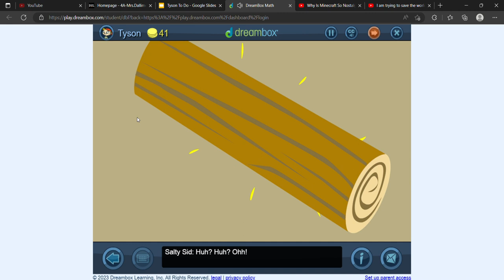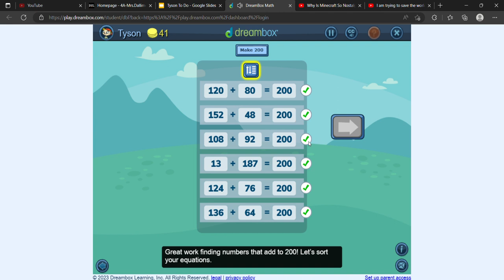I tried the strangest game ever (dreambox) (trust me its kinda fun)